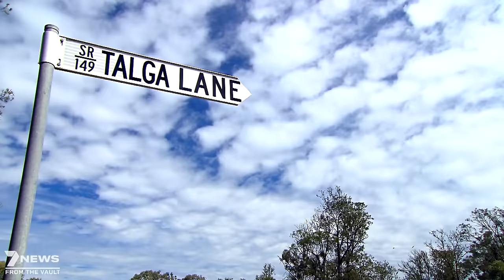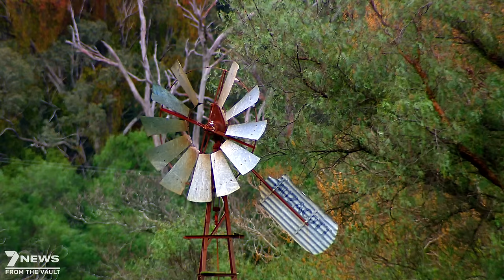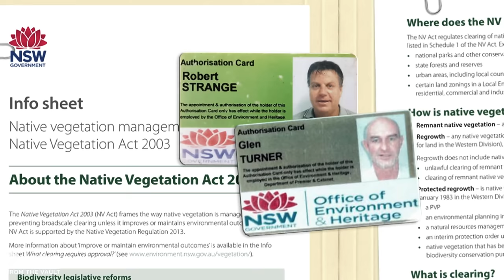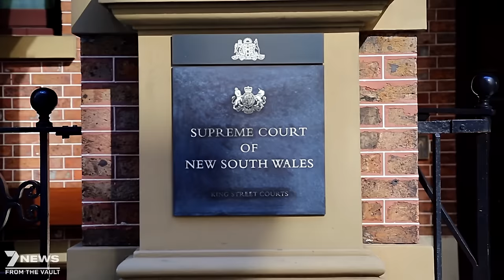Cultivating Murder: The shocking true story of farmer Glen Turner's death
Robert saw his mate killed in one of Australia's most brutal and cold-blooded murders - a rampage by a farmer bent on revenge over money and power. This story originally aired on October 2nd, 2016, on Seven News Australia Sunday Night.

7NEWS combines the trusted and powerful news brands including Sunrise, The Morning Show, The Latest, and 7NEWS.com.au, delivering unique, engaging and continuous coverage on the issues that matter most to Australians. Watch 7NEWS nightly at 6pm and weekdays at 11:30am and 4pm on Channel 7 and 7plus.